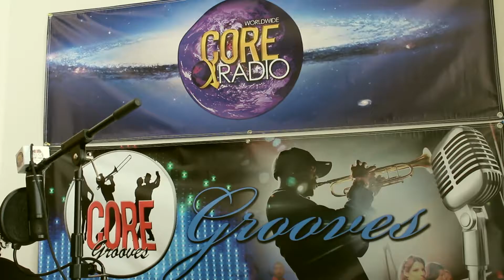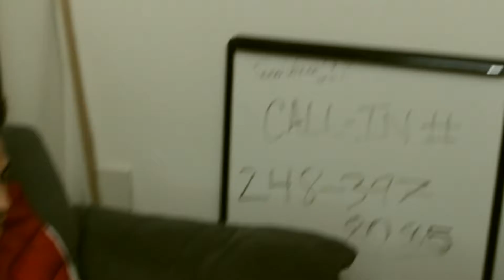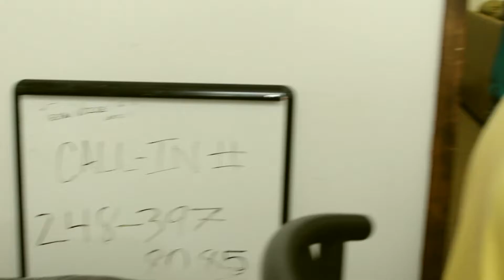Made Man/ P.F.K. Live On Air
Special thanks to Moe Davon & World Wide Core Radio
Directed By BG Management Team